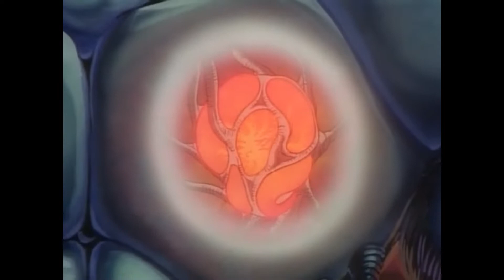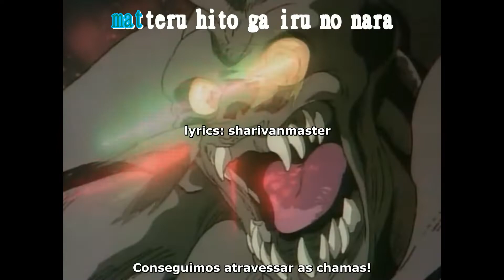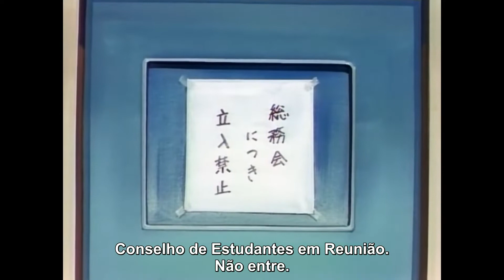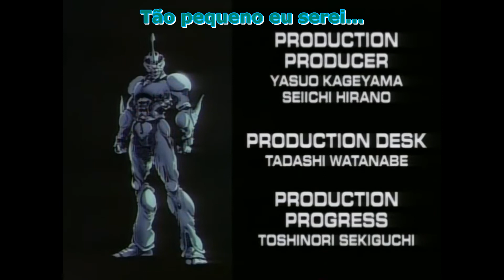Kyoushoku Soukou Guyver I - II (The Guyver: Bio-Booster Armor I-II) - EP01 - OVA - Legendado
A personalidade de Agito/Guyver III é mostrada de maneiras diferentes no mangá, nos OVAs e na série de anime. No mangá e no anime, ele é mostrado como um sujeito reservado, mas ao mesmo tempo pendendo para o lado do bem, auxiliando Guyver I e lutando ao lado dos aliados. No OVA, no entanto, ele personifica um semi-vilão, frio e calculista, que possui suas próprias ambições e fará de tudo para concretizá-las. Além disso, nos OVAs ele trata Guyot com certo respeito, ao contrário do mangá, no qual ele possui um ódio pessoal contra o chefe da Cronos, culminando na batalha dentro da Relics Point.
Outra diferença dos OVAs para a série de 2005 é a batalha de Guyver contra Enzyme I. Enquanto na série a morte do herói é muito menos gráfica, com certos cortes (provavelmente exigidos pela produtora) e um tanto “leve”, do ponto de vista violento, nos OVAs a batalha é sangrenta ao extremo, com fraturas expostas e o Controle Metálico sendo arrancado do cérebro de Sho, expondo muito sangue e vísceras.

Em entrevistas, o criador do mangá, Yoshiki Takaya, afirmou que o Mega Smasher do Guyver foi baseado no “Atomic Breath” do Godzilla.
No volume 20 do mangá, o editor Eiji Otsuka revelou que Guyver é fortemente inspirado no Kamen Rider, de Shotaro Ishinomori.

A trama gira em torno de Fukamachi Sho, um estudante colegial que por acidente acaba se deparando com uma poderosa arma biológica desenvolvida pela fundação Chronos, e adquirindo o poder de se transformar na criatura simbiótica conhecida como Guyver. A vida de Sho e das pessoas à sua volta é virada de cabeça pra baixo conforme a história evolui em rito alucinante, com muita violência e drama.

Categoria : OVA
Episódios : 12 (6+6)
Ano : 1989/1991
Criador Original : Yoshiki Takaya
Diretor : Koichi Ishiguro (eps 01-06) / Masahiro Otani (eps 07-08) / Naoto Hashimoto (eps 07-12)
Estúdio : Visual HQ / Seoul Kids (eps 09) / Studio Happy (eps 09)
Duração : 26 min
Áudio : Japonês
Legenda : Português-BR